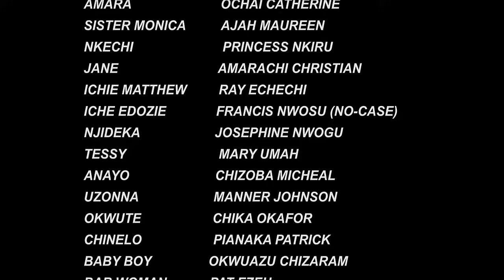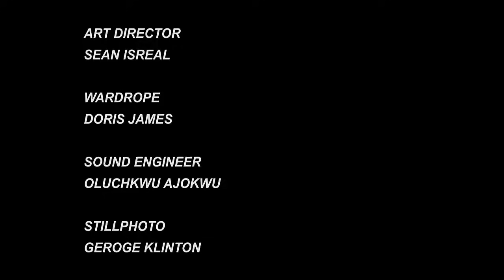I Beg Every Lady Both Married & Single To Watch This Movie Bcos It Has A Lot Of Lesson- Ekene & Uju